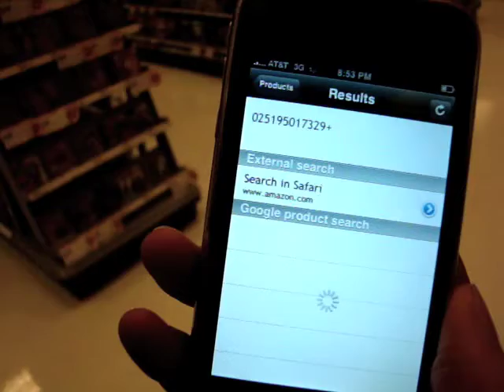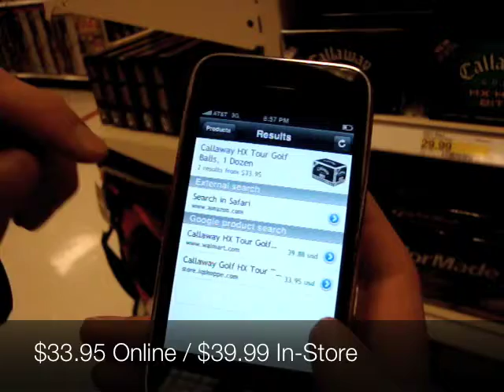RedLaser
The first accurate UPC/EAN scanning application for the iPhone is now available for $1.99 USD on the Apple iPhone App Store.

You can snap a picture of a barcode and search for online product prices using Google product search, or click through to see Amazon results.

RedLaser can also email a list of scanned products so you can review later or share with others.